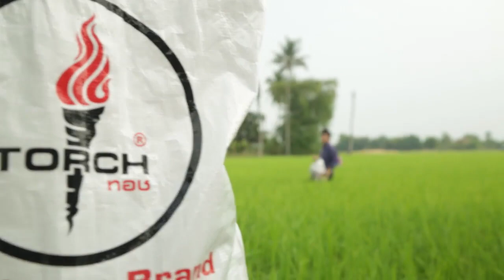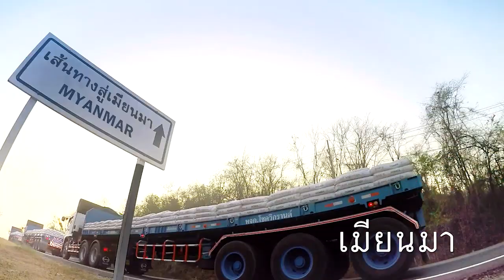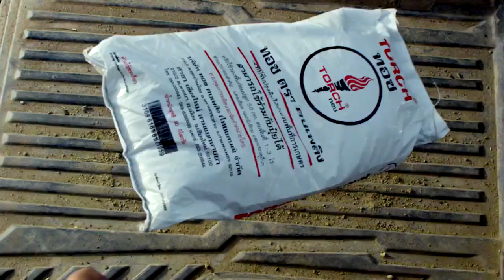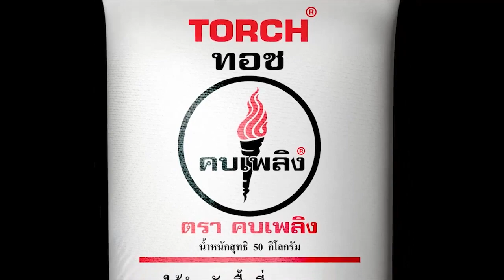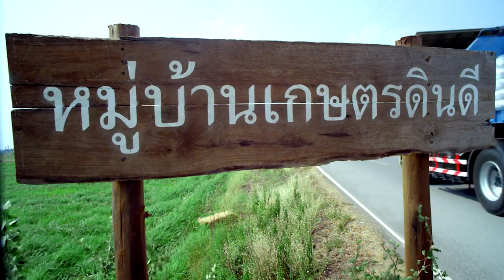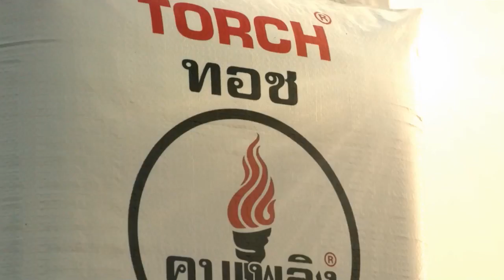ทอชทีวี ดินเปลี่ยนชีวิต ตอนนาข้าวแห่งความยั่งยืน